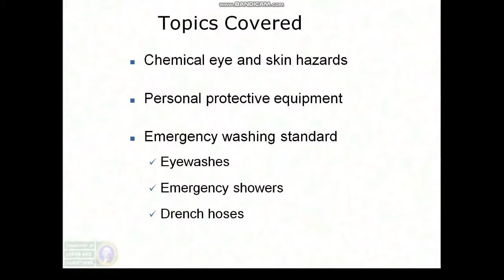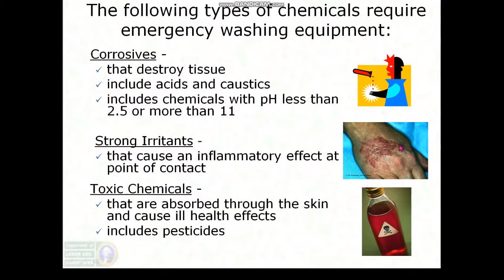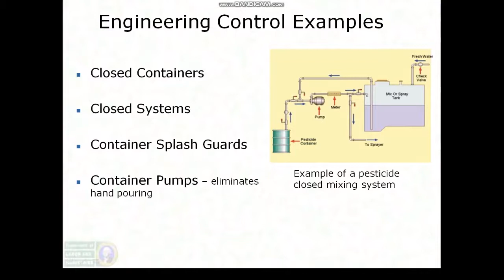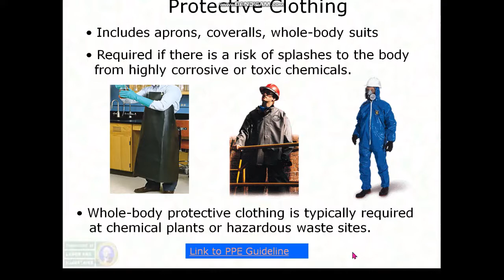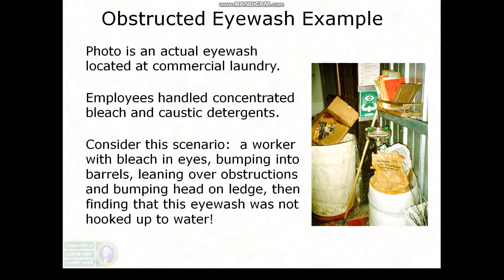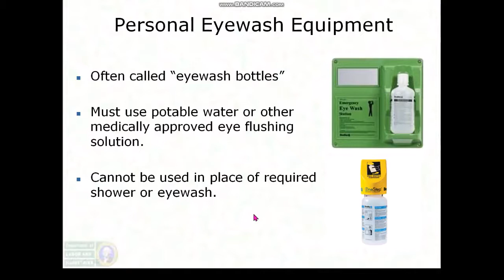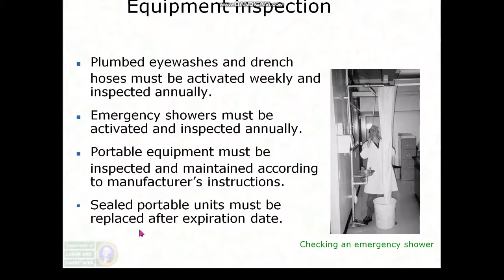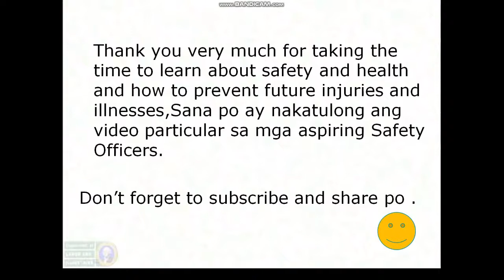S O Ka Dapat Alam mo ito P 2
Ang video po ay tumatalakay sa mga dapat gawin kung magkaroon ng exposure ang workers sa hazardous chemicals,sana po ay makatulong ang munting kaalamang ito,marami pong salamat.